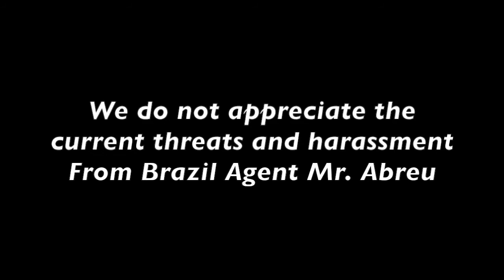Boa Constrictor Imperator Vet Inspection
We thank all of our Vets from SLC, Virginia, and Florida. They really know what they are talking about,  and help us keep and love the animals we work with.